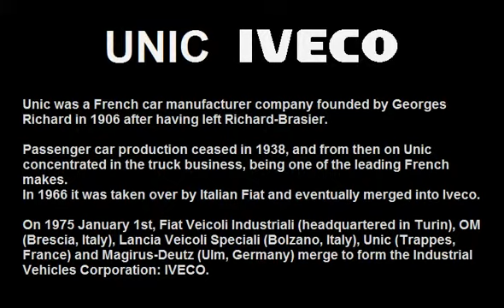Glow Plugs Calentadores HKT Corporation REPLAUTO Unic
Completo catálogo de calentadores HKT Corporation para motores Diesel Unic - Quality First calentadores / glow plugs HKT. En nuestro sitio web encontrará una completa gama de glow plugs - calentadores -bujías de incandescencia- HKT Corporation -made in Japan- para todo tipo de vehículos japoneses, asiáticos y europeos..., buscador referencias, referencias cruzadas OE, Beru, Bosch, Champion, Denso, NGK...